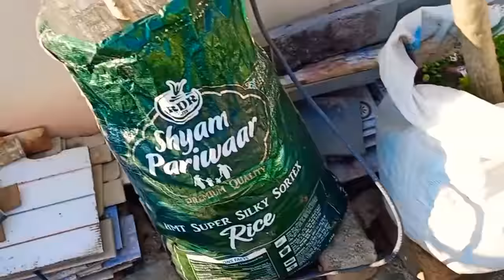4 ‌से 400 तक का सफर बागवानी के लिए 2 बातें सबसे महत्वपूर्ण रुचि और समय | गार्डन मैनेजमेंट संडे अपडेट